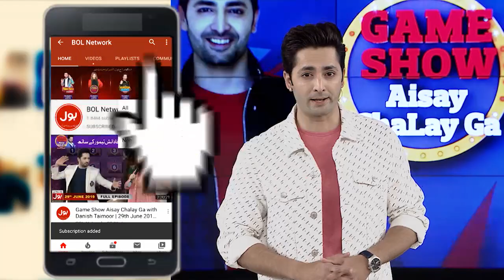Chakkar Peh Chakkar | Shahtaj Khan | Imran Waheed | Game Show Aisay Chalay Ga | Danish Taimoor Show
Chakkar Peh Chakkar | Shahtaj Khan | Imran Waheed | Game Show Aisay Chalay Ga | Danish Taimoor Show | TikTok

Chakkar Peh Chakkar  In Game Show Aisay Chalay Ga

Game Show Mein hua  Chakkar Peh Chakkar  Ka Muqabla